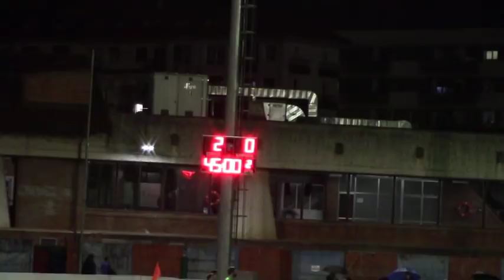AURRERA K.E. 2:0 C.D. Elorrio (Zaldupe, 2018/11/10)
2018ko Azaroaren 10ean Ondarroako Zaldupe futbol zelaian jokatu zen partiduaren laburpena.